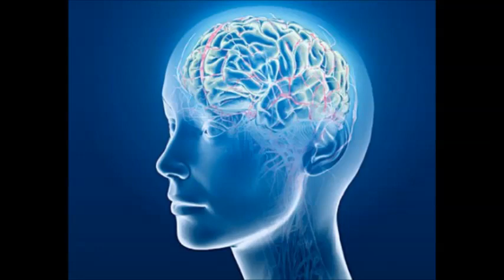Clear Thoughts - Isochronic Tones - Brainwave Entrainment Meditation